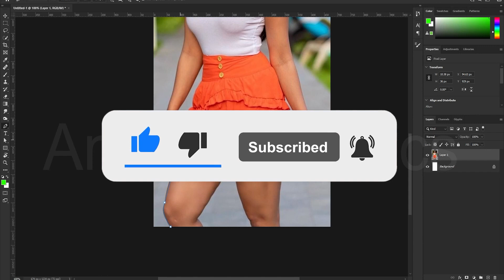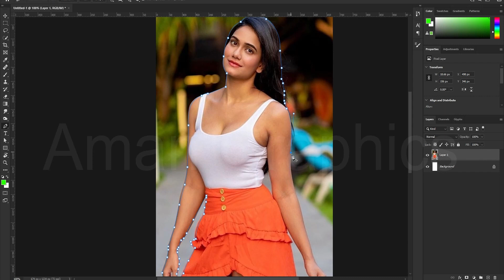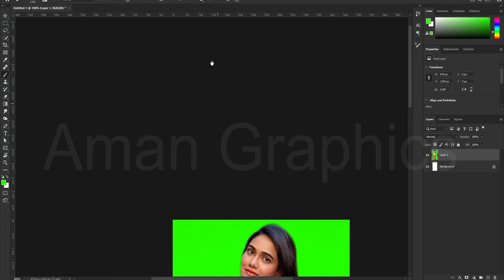Aman Art | How To Joint Picture Editing Green Background | Picsart Background Change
Aman Art